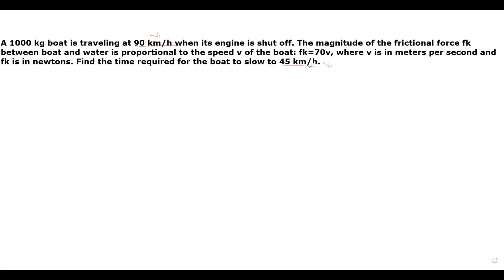A 1000 kg boat is traveling at 90 km/h when its engine is shut off. The magnitude of the .........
A 1000 kg boat is traveling at 90 km/h when its engine is shut off. The magnitude of the frictional force fk between boat and water is proportional to the speed v of the boat: fk = 70v, where v is in meters per second and fk is in newtons. Find the time required for the boat to slow to 45 km/h.

Topics covered are:
Halliday resnick chapter 6 problem 33 solution
Fundamentals of physics 10th edition solutions